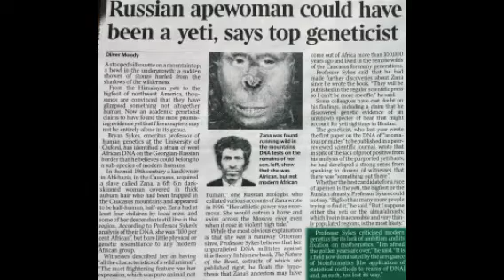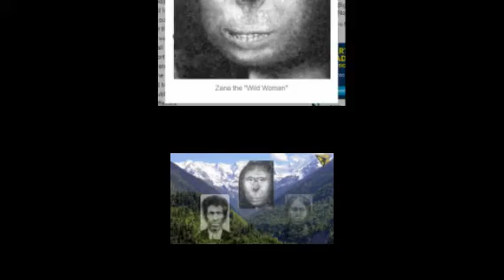Ученые раскрыли тайну загадочной женщины Заны из абхазского села Тхина